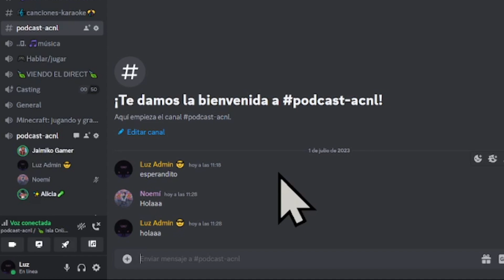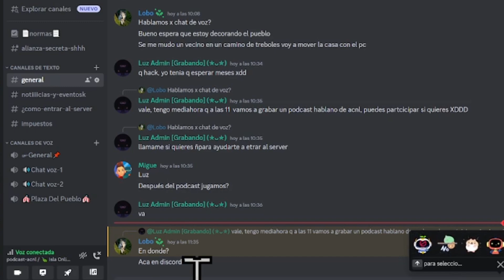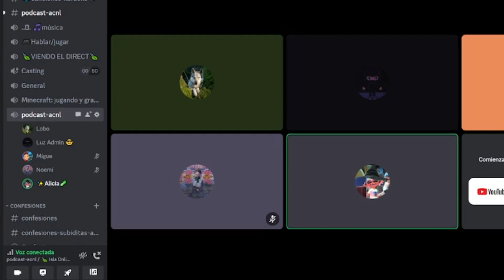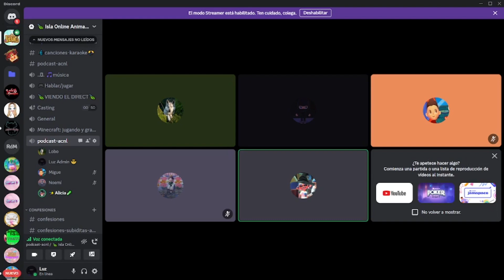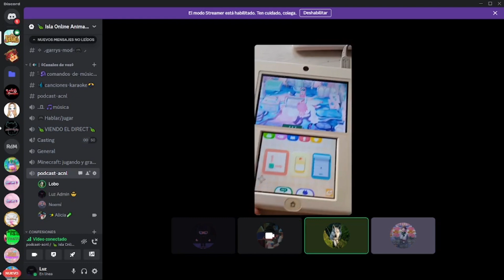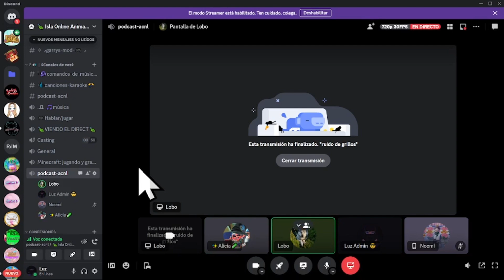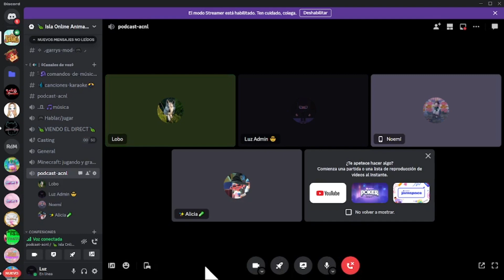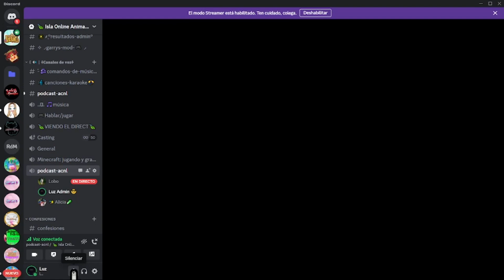Podcast de acnl antes de la noticia del cierre del online :( [con un sonido terrible]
Editar esto fue terrible , tarde 1 año literalmente xdxd. En fin...
⚠️ Porfavor firma está petición para reducir un montón la contaminación y la involución en España (y compartela pls)

😭PORFAVOR FIRMA PARA QUE NINTENDO SAQUE UN TOMODACHI LIFE PARA SWITCH, LO NECESITO :,,,,,,,,,V
😵Y tambien seria genial si compartieras la peticion, cuantas mas, mejor. ayyyyy IT´S A NEEEEEEEEEEEEEEEEEEEEEEEEEEEEEEEEEEEEEEEEED

⚠️Si quieres participar o tienes ideas para proyectos/series/concursos/videoclips de Animal Crossing, Minecraft, Genshin Impact, los sims, el tomodachi life o cualquier cosa XD: hablame :P